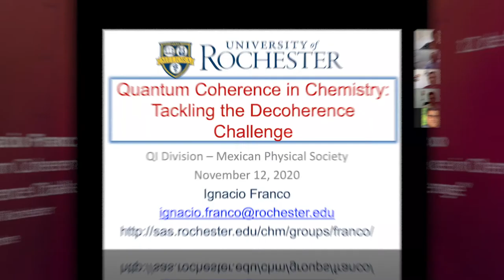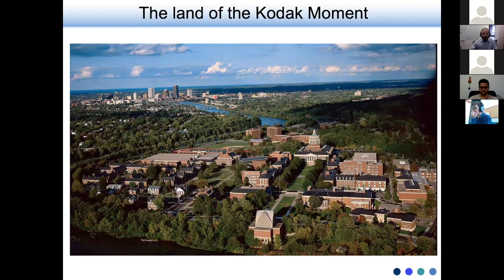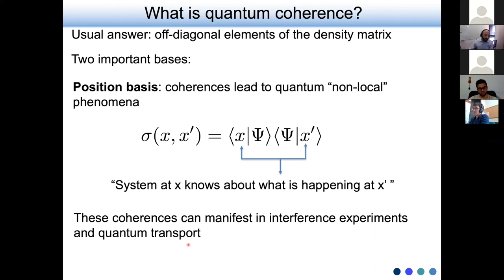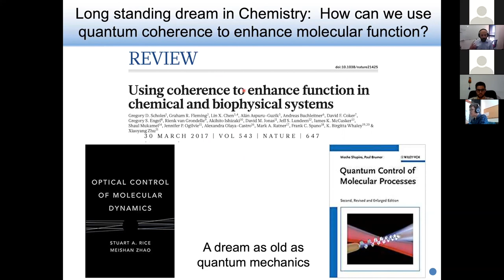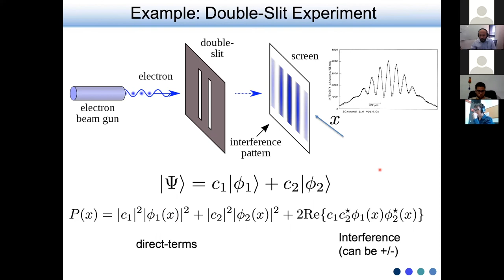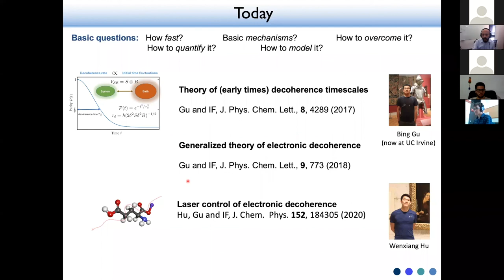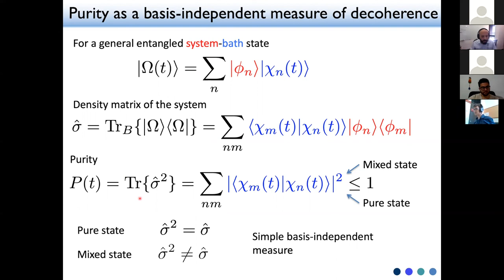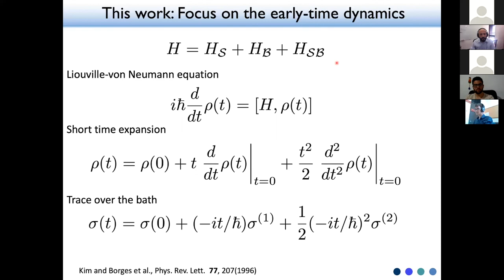“Quantum Coherence in Chemistry: Tackling theDecoherence Challenge” by Ignacio Franco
Quantum Coherence in Chemistry: Tackling the Decoherence Challenge
A topic of considerable interest in modern chemical research is the possibility of using non-trivial quantum
mechanical effects, such as coherence and interference, to enhance molecular function. This possibility is limited
by decoherence processes that prevent matter from fully exhibiting its quantum features. In this talk, I will
summarize our progress understanding decoherence processes in molecules [1-3], introduce a general theory for
(early time) decoherence timescales [4, 5], and discuss the utility of classical noise models to mimic the
decoherence [6].
[1] W. Hu, B. Gu, and I. Franco, “Toward the laser control of electronic decoherence,” J. Chem. Phys. 152, 184305
(2020).
[2] B. Gu and I. Franco, “Electronic interactions do not affect electronic decoherence in the pure-dephasing limit,”
J.Chem. Phys. 149, 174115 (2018).
[3] W. Hu, B. Gu, and I. Franco, “Lessons on electronic decoherence in molecules from exact modeling,” J. Chem.
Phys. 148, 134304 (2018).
[4] B. Gu and I. Franco, “Quantifying early-time quantum decoherence dynamics through fluctuations,” J. Phys.
Chem. Lett. 8, 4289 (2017).
[5] B. Gu and I. Franco, “Generalized theory for the timescale of molecular electronic decoherence in condensed
phase,” J. Phys. Chem. Lett. 9, 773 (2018).
[6] B. Gu and I. Franco, “When can quantum decoherence be mimicked by classical noise?” J. Chem. Phys. 151,
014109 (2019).